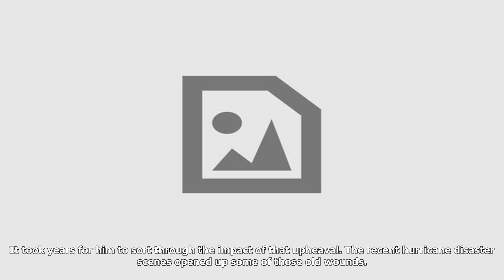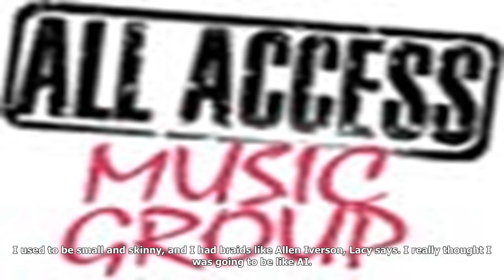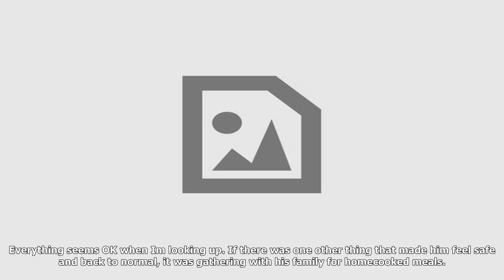Eddie lacy is more than a meme